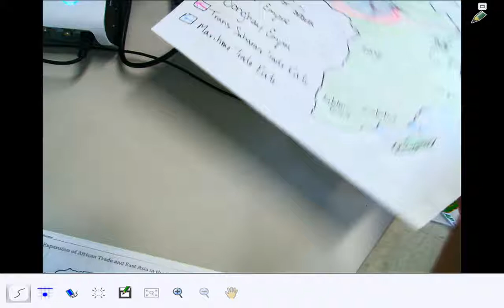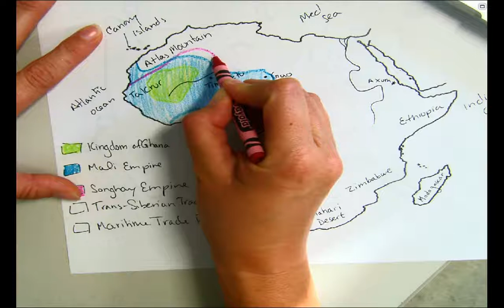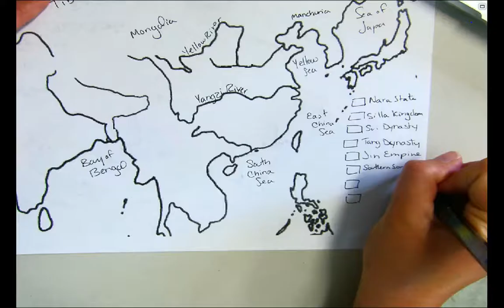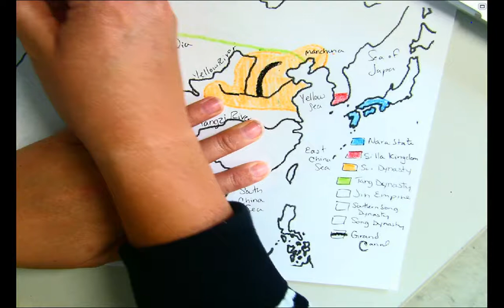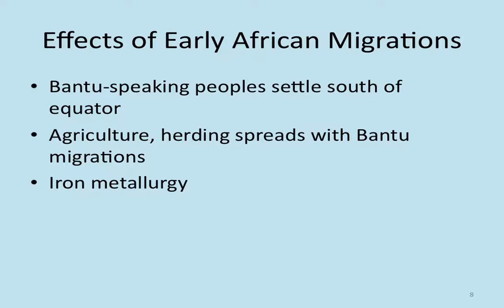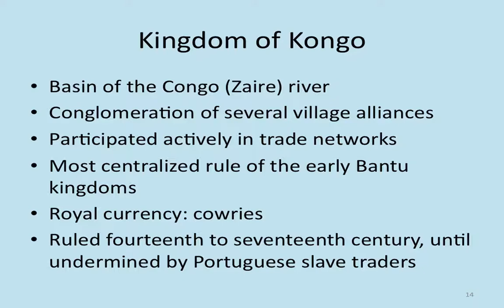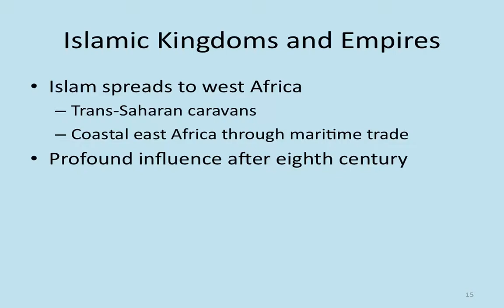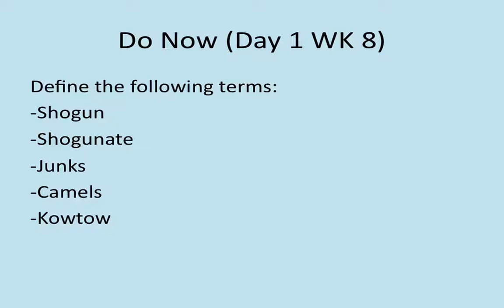APM--WK 8--Day One--Map and Some Notes